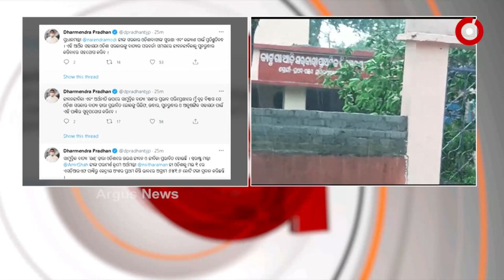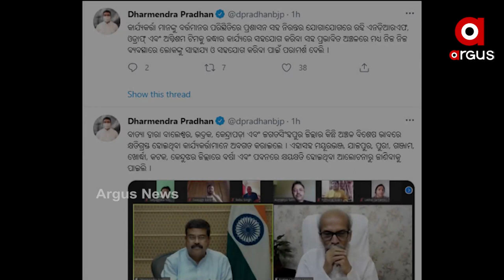ARGUS NEWS UPDATE 8 AM | 27 May 2021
ଉତ୍ତର ଓଡିଶାରେ ବାତ୍ୟା ତାଣ୍ଡବ… ୟଶ୍ ଭାଙ୍ଗିଦେଲା ପୁଣି ସମୁଦ୍ର କୂଳିଆଙ୍କ ଅଣ୍ଟା…
ଜିଲ୍ଲାପାଳଙ୍କ ମିଛ ବନାମ ଲୋକଙ୍କ ସତ….ଜଳବନ୍ଦି ଘେରରେ  ୧୫ରୁ ଅଧିକ ଗାଁ…
ବାତ୍ୟା ୟଶ୍ ତାଣ୍ତବ… ଓଡିଶା ଓ ପଶ୍ଚିମବଙ୍ଗ ପରେ ଏବେ ଝାଡଖଣ୍ଡ ମୁହାଁ…
ମୁଖ୍ୟମନ୍ତ୍ରୀଙ୍କ ବାତ୍ୟା ୟଶ୍ ସମୀକ୍ଷା...
ବାତ୍ୟା ପ୍ରଭାବିତଙ୍କ ସ୍ଥିତି ବୁଝିଲେ କେନ୍ଦ୍ରମନ୍ତ୍ରୀ ଧର୍ମେନ୍ଦ୍ର ପ୍ରଧାନ…
ପୁଣି ଚିକିତ୍ସା ଅବହେଳାରୁ କୋଭିଡ୍ ରୋଗୀ ମୃତ୍ୟୁ ମାମଲା…